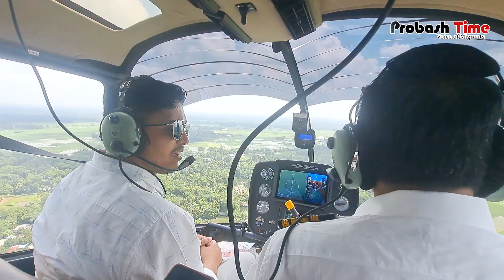বিশ্ব পর্যটন দিবস উপলক্ষে আমরা দিচ্ছি হেলিকপ্টার ভ্রমণে দারুণ ছাড়! | Probashir Helicopter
- Team Probash